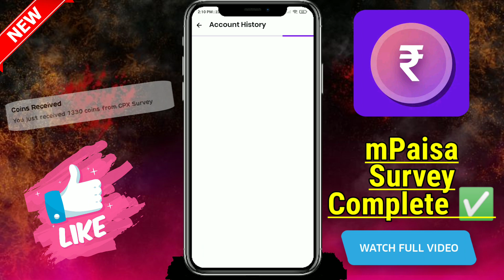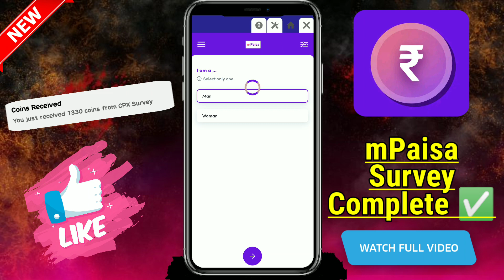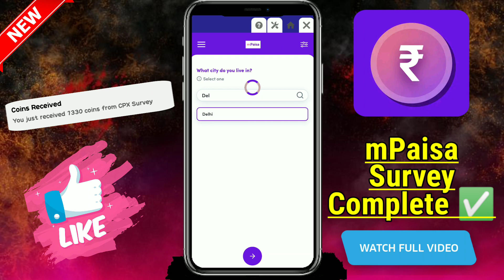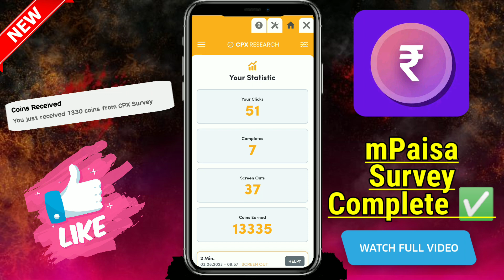mPaisa App Survey Offers Complete Trick |mpaisa app me survey complete kaise kare ,mpaisa coins 2023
Refer Code- f3f70742

Refer Code- f3f70742

Refer Code- f3f70742

✓Topic Covers :-

mpaisa app unlimited coins trick
mpaisa app coin trick
mpaisa app payment proof
mpaisa app me coin kaise kamaye 2023
mpaisa coin trick 2023
mpaisa app earn money
mpaisa app task complete
mpaisa task complete trick
mpaisa me task complete kaise kare
mpaisa survey complete
mpaisa app survey complete live proof
mpaisa me survey complete kaise kare
mpaisa coins
mpaisa refer code 2023
mpaisa survey offers complete
mpaisa top surveys complete trick
mpaisa cpx survey complete
mpaisa bit survey complete trick
mpaisa th survey complete live proof